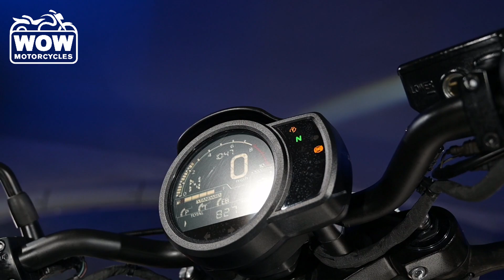2022 Honda Rebel 1100